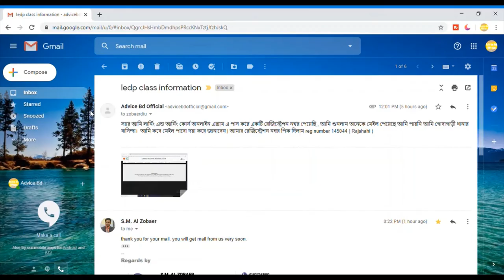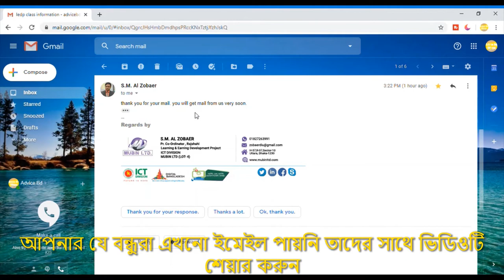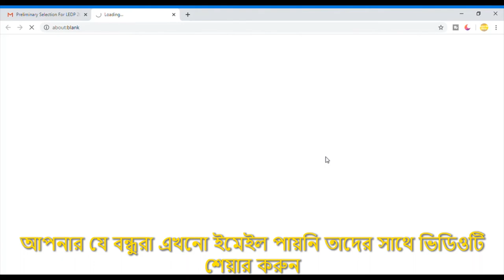যারা LEDP থেকে এখনো ইমেইল পাননি তারা ইমেইল পেতে ভিডিওটি সম্পূর্ণ দেখুন - LEDP Class Information 2020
" Stay Home
   Stay With Advice Bd Official "
LEDP 2020#
learning and earning information 2020 #